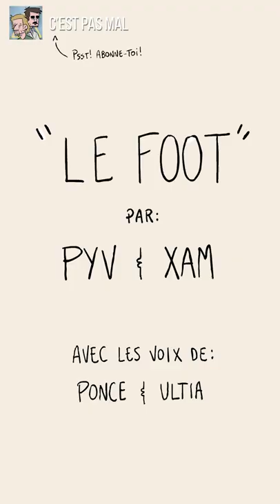Ponce et Ultia tourbillonnent à l'annonce de Mario Foot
Ponce et Ultia réagissent à l'annonce de "Mario foot"